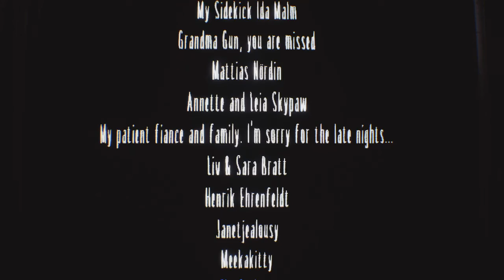Little Nightmares The Residence DLC Part 3